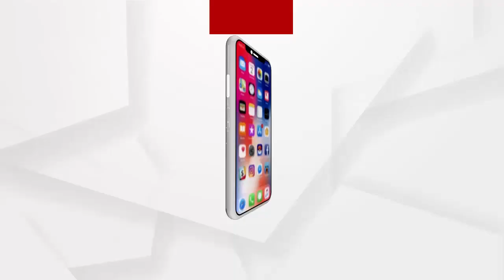Candle march by Bhanjasena, a leading youth-student organization, over the death of Jharafulla.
ମୟୂରଭଞ୍ଜ ଜିଲ୍ଲାର ଝରାଫୁଲର ମୃତ୍ୟୁକୁ ନେଇ ଶୁକ୍ରବାର ଜିଲ୍ଲାର ଅଗ୍ରଣୀ ଯୁବ-ଛାତ୍ର ସଂଗଠନ "ଭଞସେନା" ପକ୍ଷରୁ ଏକ ବିଶାଳ କେଣ୍ଡେଲ ମାର୍ଚ୍ଚ ଶୋଭାଯାତ୍ରା କରାଯାଇଛି । ବାରିପଦା ସହରର ଅମ୍ବିକା ମନ୍ଦିର ନିକଟରୁ ଏହି ଶୋଭାଯାତ୍ରା ବାହାରି ଜଗନ୍ନାଥ ମନ୍ଦିର ପର୍ଯ୍ୟନ୍ତ ଆସିଥିଲେ .